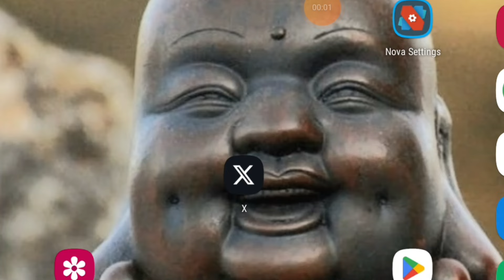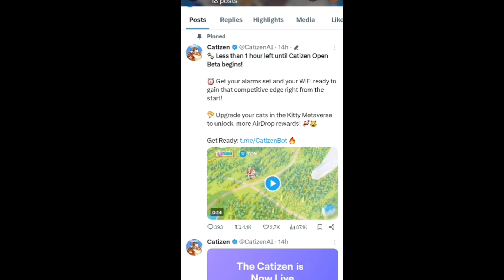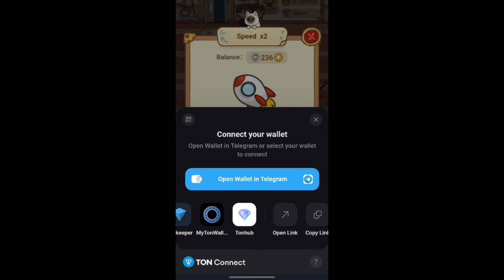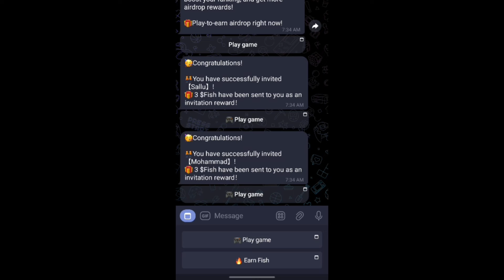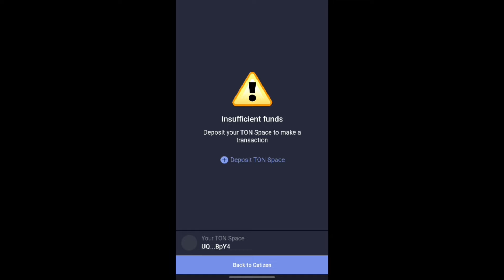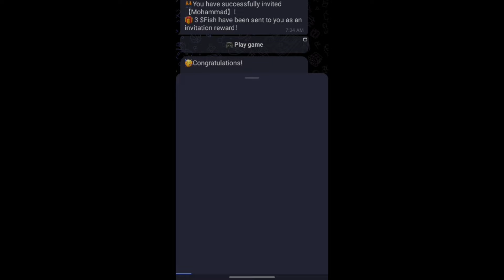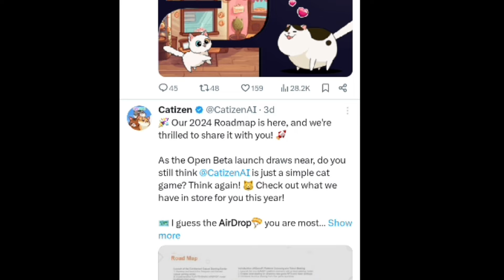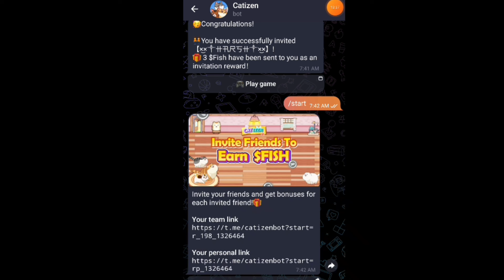Catizen New Airdrop Full Details || Catizen Listing Soon Roadmap & Supply || How to Play Catizen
Or Search :- Cryptoarunhindi

KEYWORDS

Catizen Airdrops new updates
catizen Airdrops kya hai
catizen Airdrops
Catizen Gameplay kaise
how to Gameplay in Catizen
How to use Catizen Airdrops
Catizen Listing date
Catizen Airdrops total supply